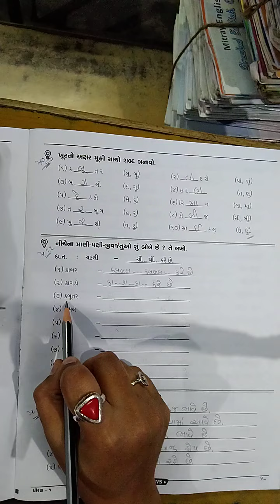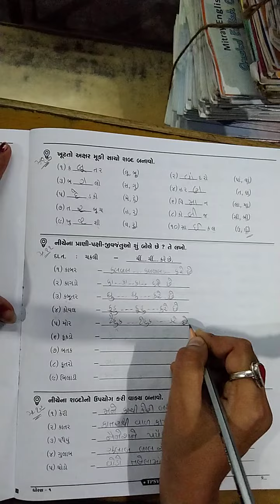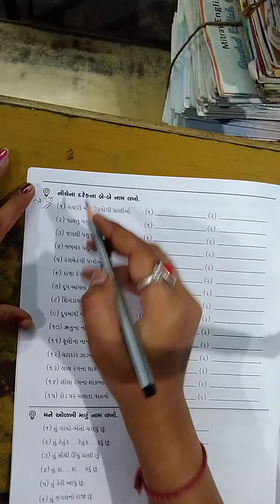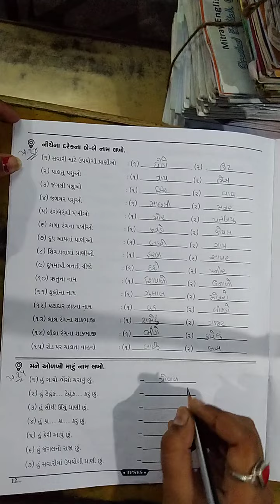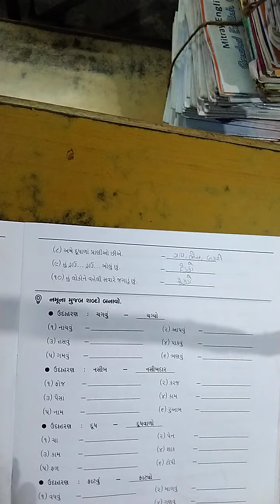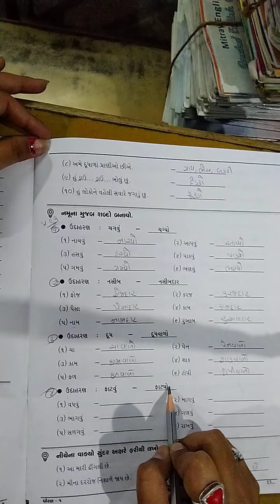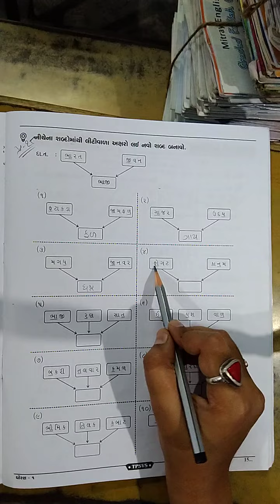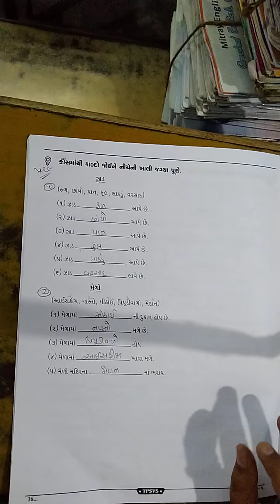std 1 guj